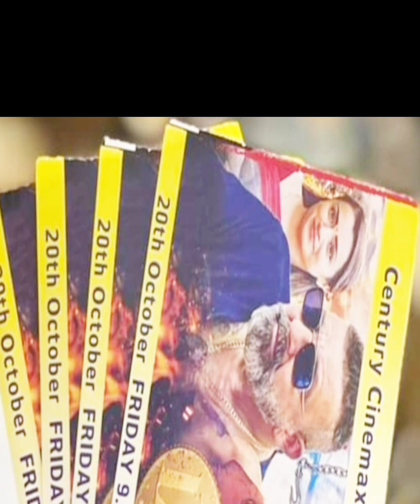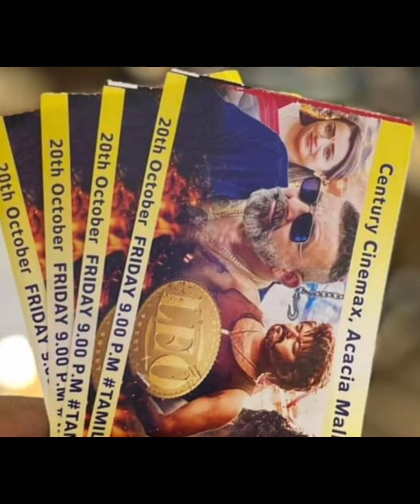🌟🌟🔥AfricalaLeofeverவாங்க மக்களே நம்ம africauganda 🇺🇬 தமிழ்படமானLEOmovieepoi பார்க்கலாம்🔥🔥🔥